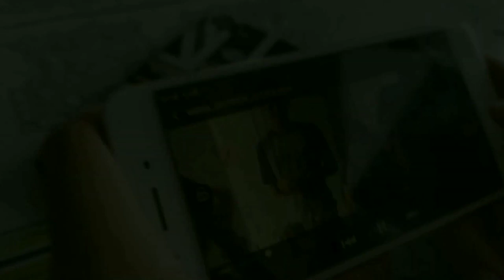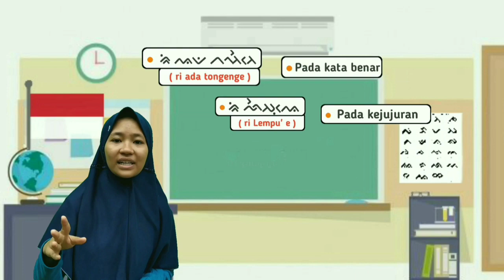ADE YASSISOPPENGI - SMAN 1 SOPPENG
Lomba Film Pendek 2019 - Kategori Pelajar